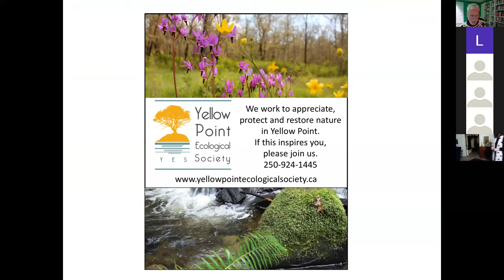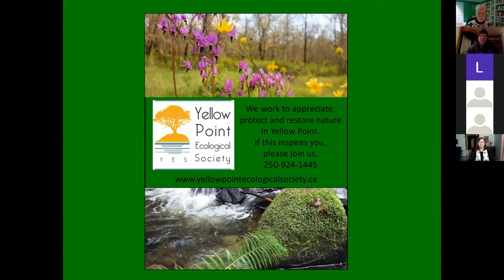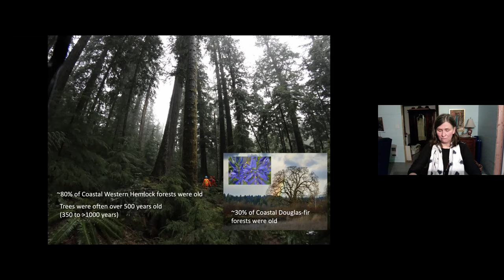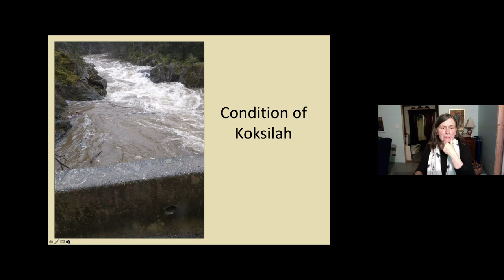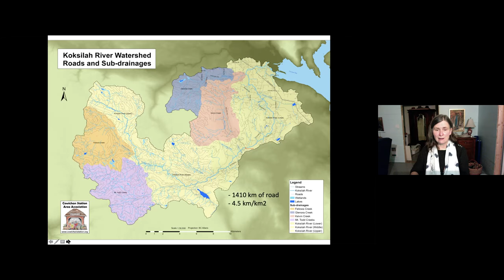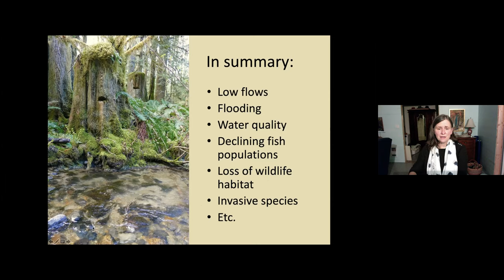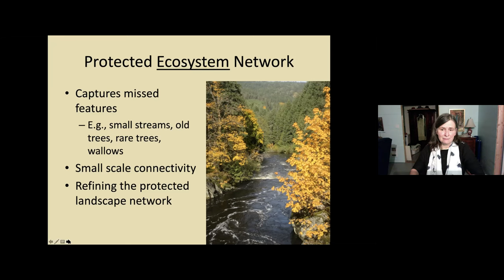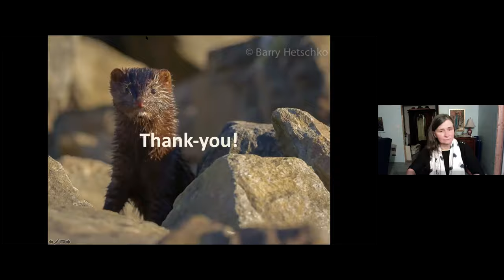Welcome to the Koksilah Watershed, with Heather Pritchard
The Koksilah Working Group is a group of community volunteers who address concerns about the impacts of land use and climate change on their local water and environment on Vancouver Island, Canada.

It was established in 2015 by the Cowichan Station Area Association, which brings neighbours together to promote the livability and sustain the natural environment and the historic and cultural values of the Cowichan Station area.

Heather Pritchard is a Professional Forester with 30 years experience working in the natural resource sector, including for a woodlot, a community forest, and a demonstration forest in the West Kootenays that practices ecosystem-based forestry to protect local water sources. She has also worked for the provincial government on riparian and species at risk policy.

Since moving to the Cowichan Valley 7 years ago, she has been inspired by the hard work performed by local communities and NGOs, and has joined the challenge of finding ways to protect and restore local ecosystems.